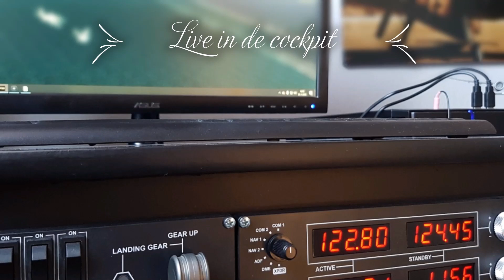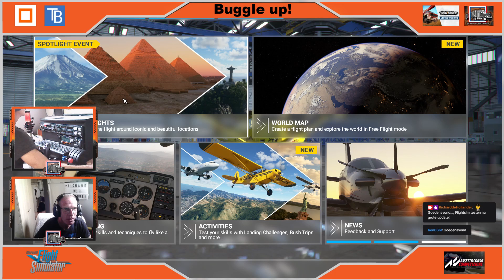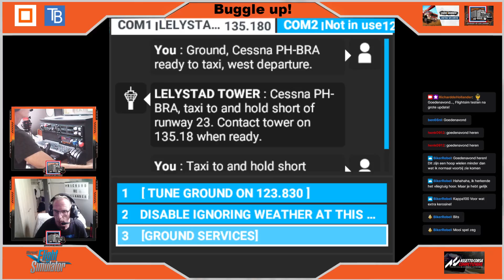Live op Twitch Flying in the Netherlands Richard de Hollander